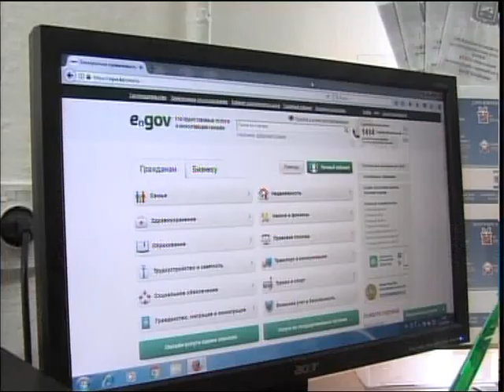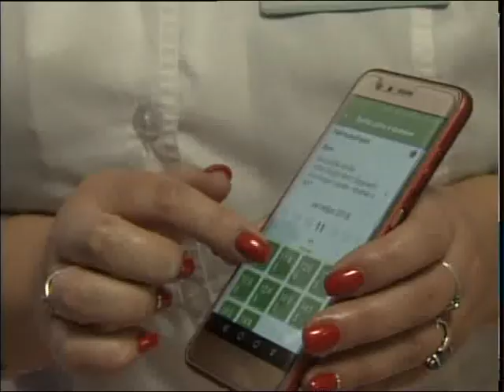В Есильском сельскохозяйственном колледже встречали столичных гостей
В СК работает республиканская специальная мониторинговая группа. Они посетили уже 20 городов и столько же районов по стране. Цель их визита дать рекомендации по профилактике коррупционных преступлений. В Казахстане с начала года таковых зарегистрировано около 1,5 (полутора) тысяч. Большинство из них - взятки. Айгерим Мукашева побывала с группой в Есильском районе.